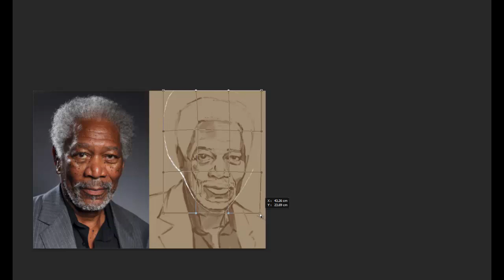21 days to be a better artist - Day 6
"Morgan Freeman" - 30 minutes painting session.